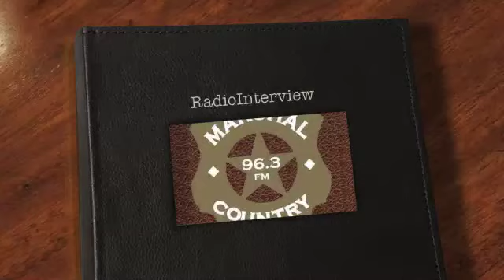Radio Interview 4/25/14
Radio Interview on 96.3 The Marshal in Dodge City, Playing Honky Tonks In Texas live and then calling out Josh Roesener for the Polar Bear Challenge.